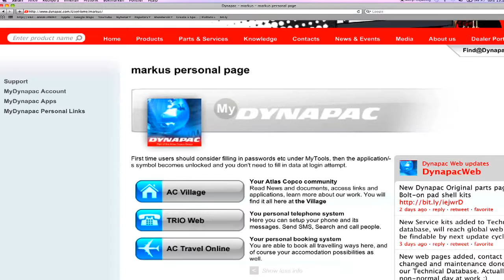MyDynapac - How to change your password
This clip will show you how to change your MyDynapac password.